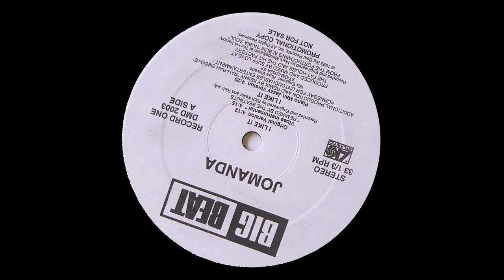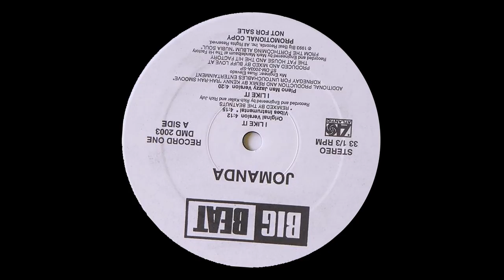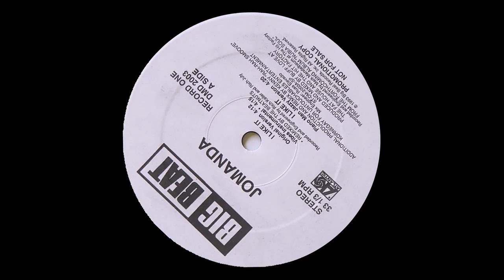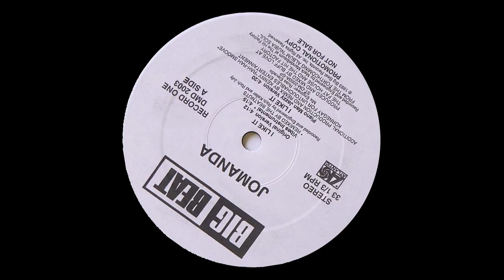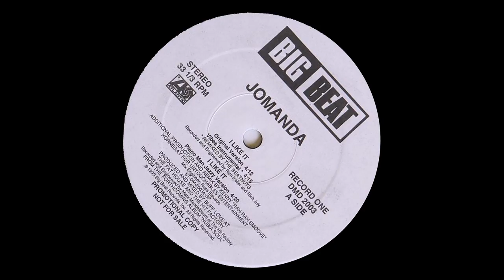Jomanda - I Like It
Let's go back to 1993 when Jomanda dropped "Like I Do". Jurassic Park was released and the Sony Walkman was $29.98.